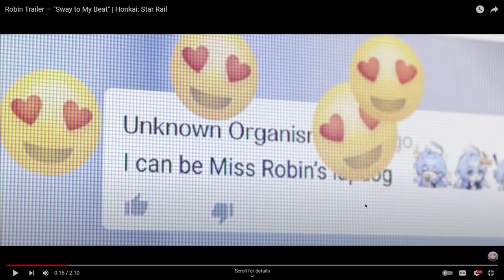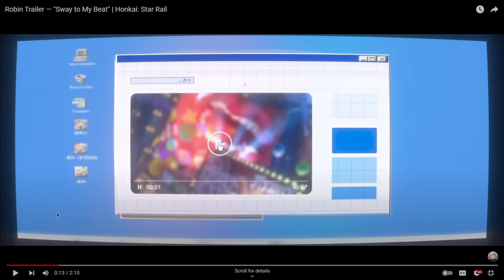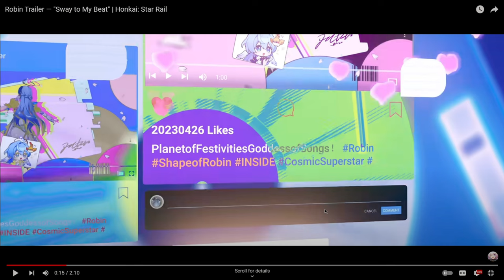This character is wild... | Honkai Star Rail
Boothill Trailer — "Cowboy's Got Business" Reaction

Ft. Robin Trailer — "Sway to My Beat"

Aventurine Trailer — "The Golden Touch"